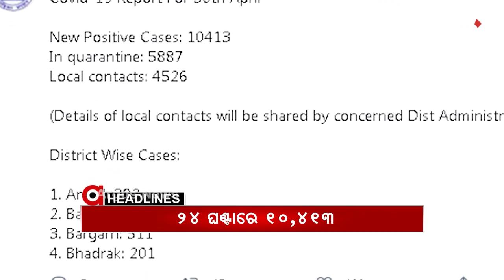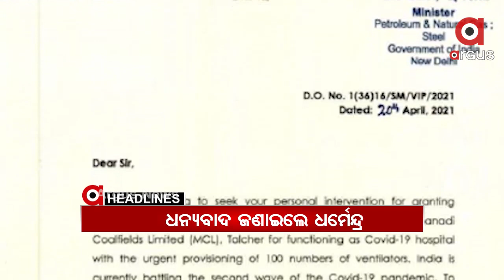Headlines 1pm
+ କ୍ରାଇମବ୍ରାଞ୍ଚ STF କବଜାରେ ବ୍ରାଉନ୍ ସୁଗାର ଡିଲର...
+ ହାଇକୋର୍ଟଙ୍କୁ ଅଞ୍ଜନା ମିଶ୍ରଙ୍କ ଚିଠି...
+ ତୃତୀୟ ପର୍ଯ୍ୟାୟ ଟିକାକରଣ ପାଇଁ ରାଜଧାନୀରେ ଡ୍ରାଏ ରନ୍...
+ ଭୋଜି ଖାଇ ଜଣେ ମୃତ, 25 ଅସୁସ୍ଥ...
+ ରାଜ୍ୟରେ 10 ହଜାର ପାର କଲା ସଂକ୍ରମଣ...
+ ତାଳଚେର MCL ହସ୍ପିଟାଲ ହେଲା କୋଭିଡ଼ ହସ୍ପିଟାଲ...
+ କୋରୋନା ସଂକ୍ରମଣକୁ ଚେକ୍ ଦେବାକୁ ପଦକ୍ଷେପ...